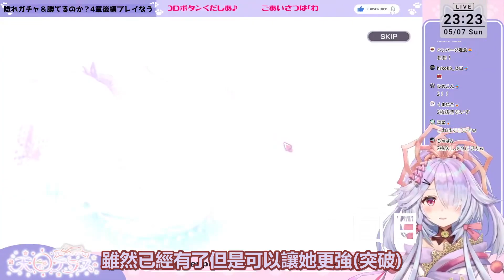【天日天庭】明明要抽白虎新衣裝但是卻歪的頗為徹底的天庭女神!!☀️🙏【AIRY/エアリープロ/天日テラス/新人Vtuber】 | 渣翻譯Vtuber | 《緋染天空》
※簡單破翻譯，僅YT投稿，請別轉載喔=v=;;※
※有錯也歡迎指正, 感謝!※

原始影片:
【初見さん歓迎】新規SSガチャ！＆第4章後編Day1～プレイだお #38【 ヘブバン／ヘブンバーンズレッド／heavenburnsred／※ネタバレあり／天日テラス／Vtuber】
(2023/5/7日直播)

天日天庭真的一直很專心的在玩緋染天空呢~
有玩這款遊戲的人真的可以考慮追追她的直播呢:3

簡單路過看了影片覺得有趣的地方，
順手翻了一下試一下水溫(汗)

不想讓R.P.S.吃土請給我們超級感謝吧!!!
在你喜歡的影片裡給送給我們"超級感謝"
讓我們知道你喜歡那種類型的影片吧!!